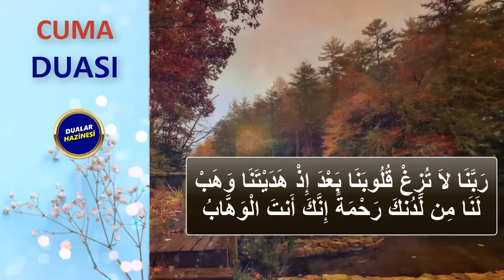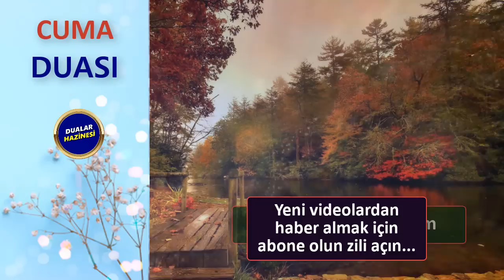CUMA DUASI DİNLE Dualar Hazinesi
CUMA DUASINI DİNLEYELİM
Oynatma Listeleri
GÜNÜN DUASI DİNLE
FAZİLETLİ DUALAR
RUKYE AYETLERİ